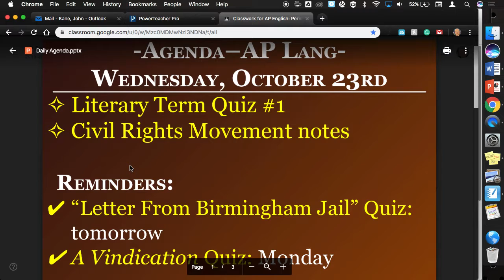Civil Rights B